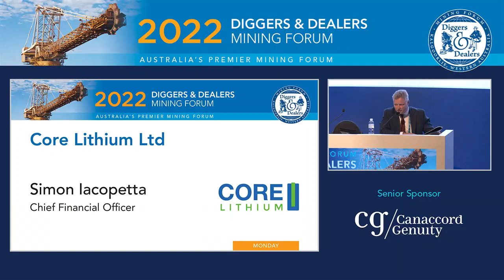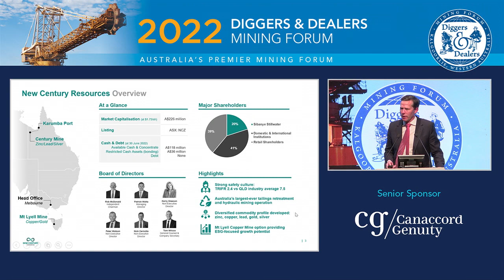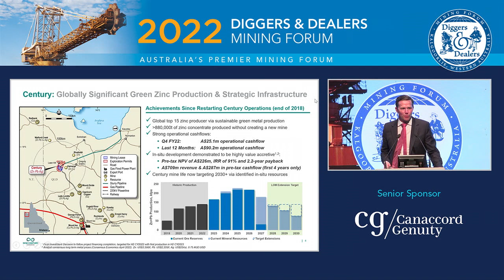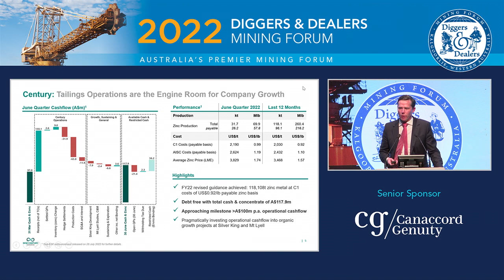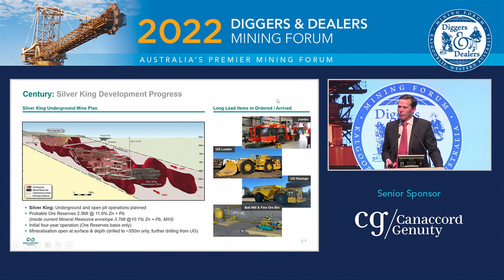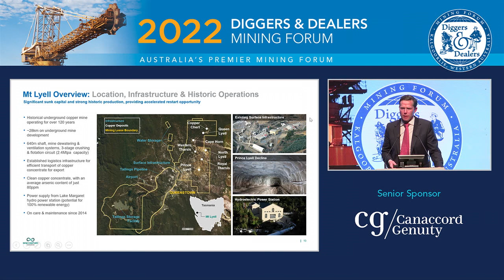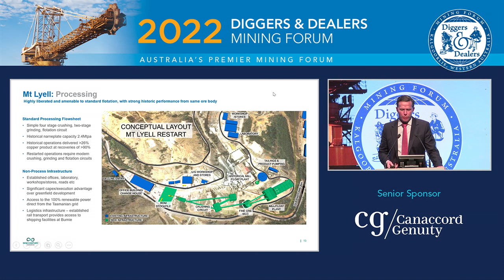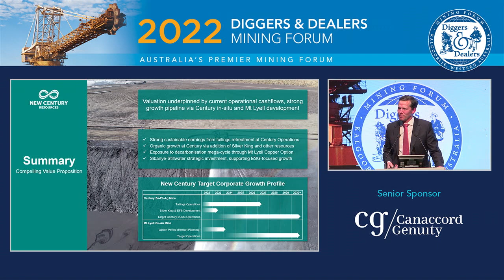2022 New Century Resources